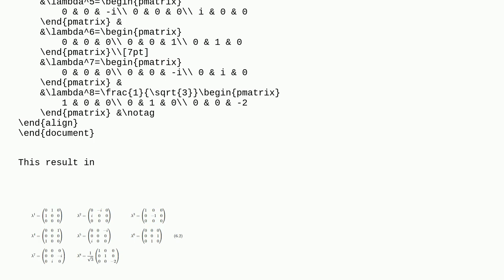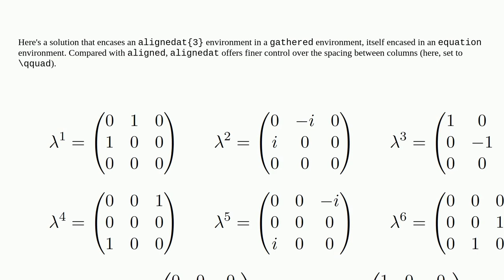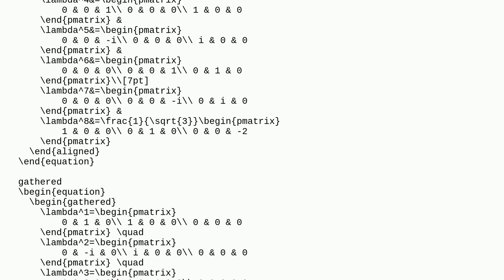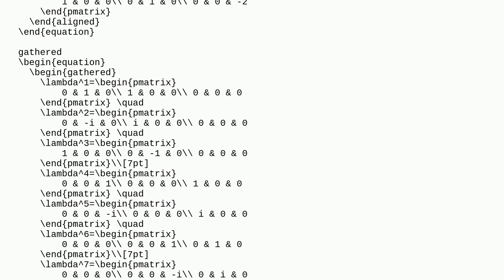Tex: How to break alignment on a row inside the align environment?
How to break alignment on a row inside the align environment?

A special thanks goes out to the awesome community

  align horizontal-alignment math-mode vertical-alignment